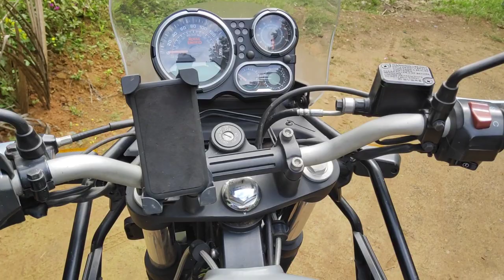ഗൂയ്സ് ഒരു ചെറിയ യാത്ര(Himalayan Ride)😻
☝️👆Subscribes to my youtube channel

☝️👆 Gooyz welcome to my instagram

HIMALAYAN LOVER. 😻